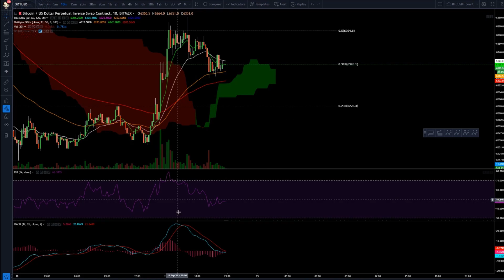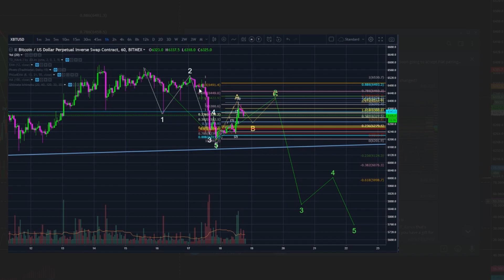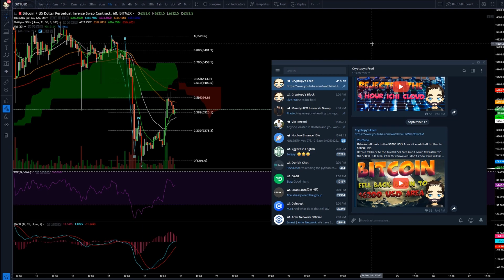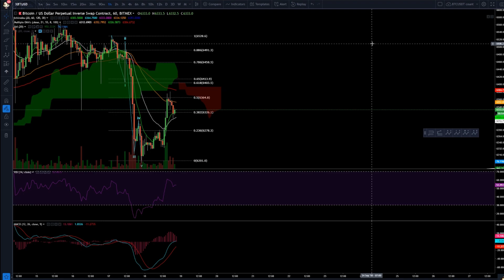Bitcoin and Ripple explanation on the short - Bitcoin Update